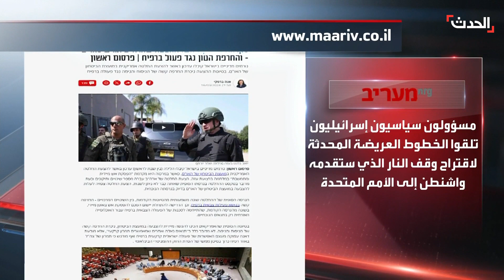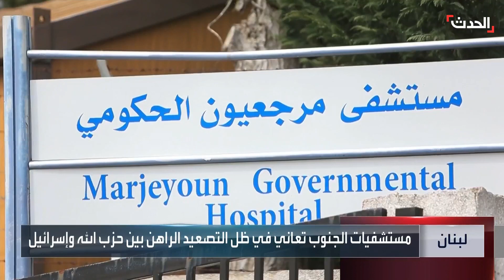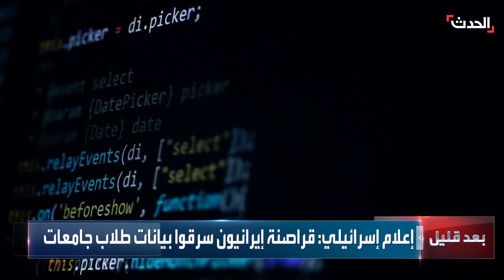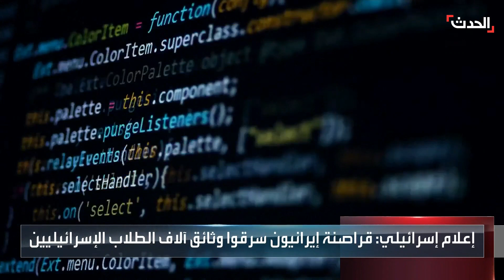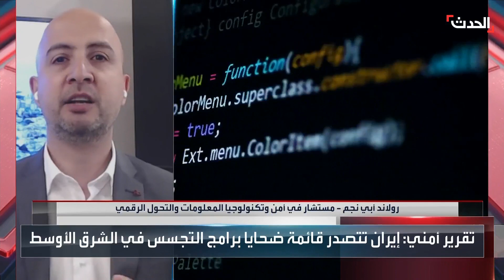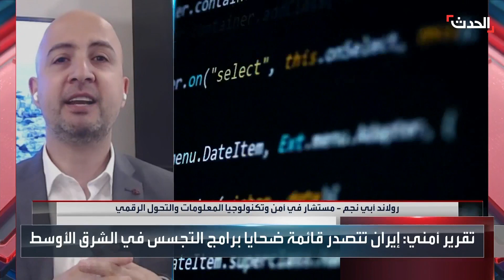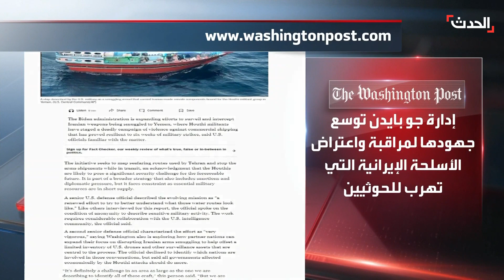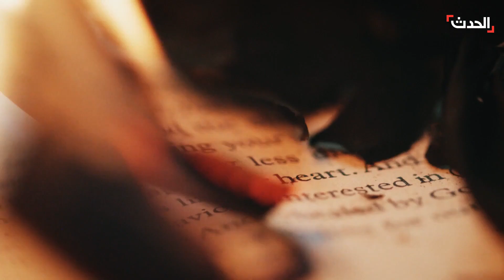نشرة 13 غرينيتش | نتنياهو ينتقد حلفاءه ويؤكد شن عملية عسكرية على رفح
نشرة 13 غرينيتش | نتنياهو ينتقد حلفاءه: "ذاكرتهم ضعيفة والضغط لن يثنينا".. ويؤكد شن عملية عسكرية على